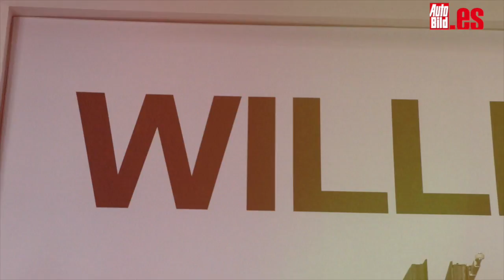VÍDEO: ¡Arranca el Salón de Frankfurt 2017!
¡La segunda cita anual más importante del mundo del automóvil ya ha empezado! Entra en este vídeo y conoce las primeras novedades del Salón de Frankfurt 2017.